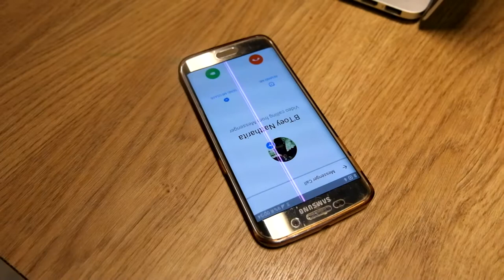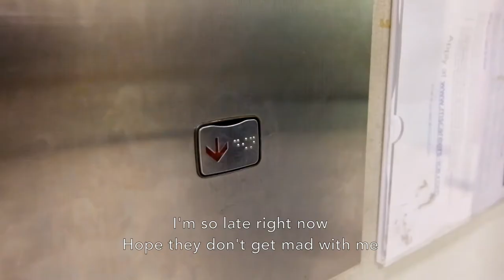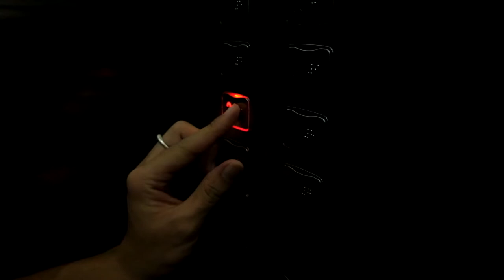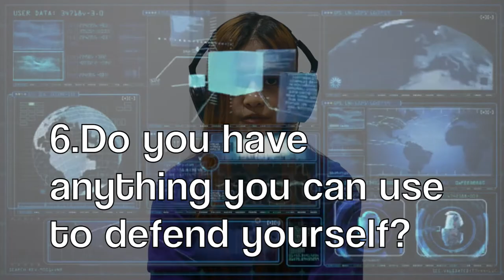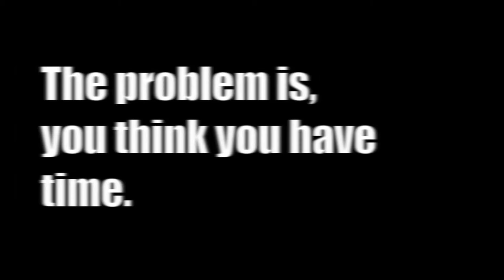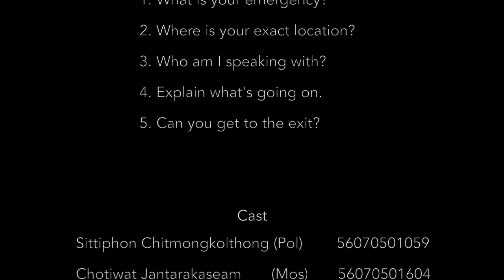LNG222 Thailand Emergency Call